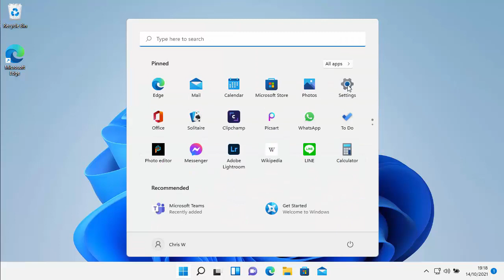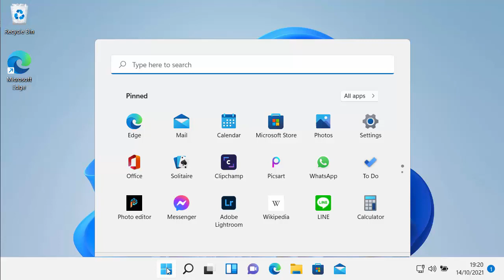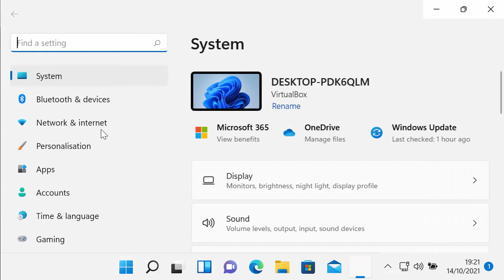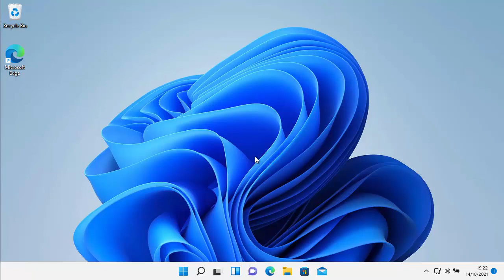How To Make Windows 11 Easier to See - Make Icons and Text Larger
Shows you how to make Windows 11 Easier to see increase the size of Icons and Text.